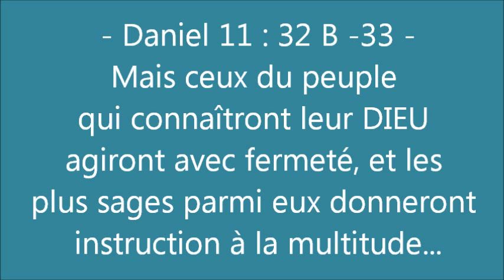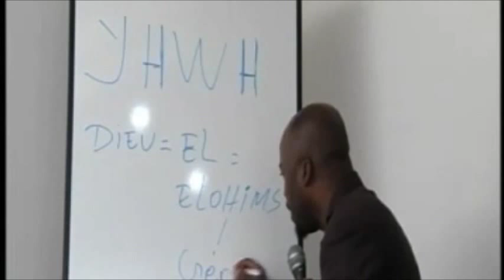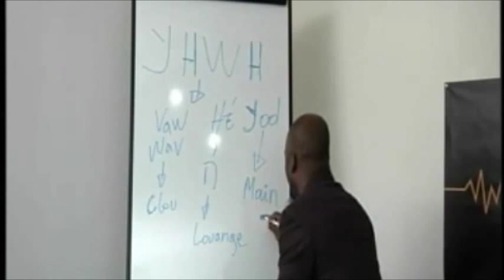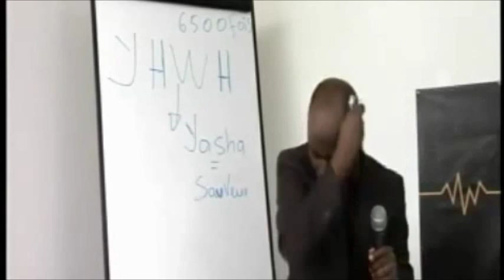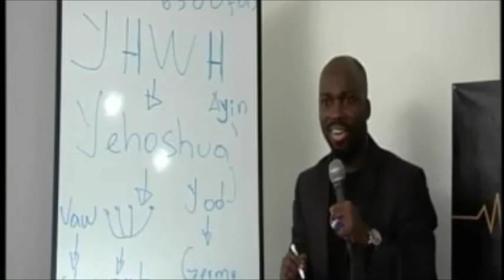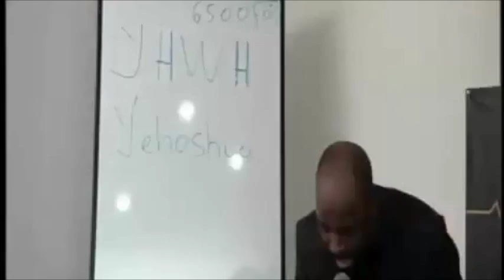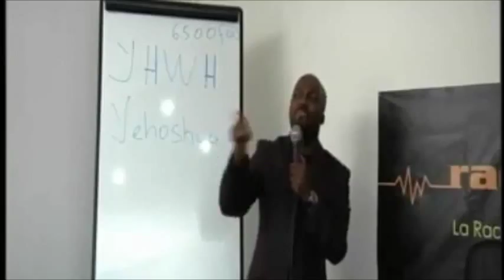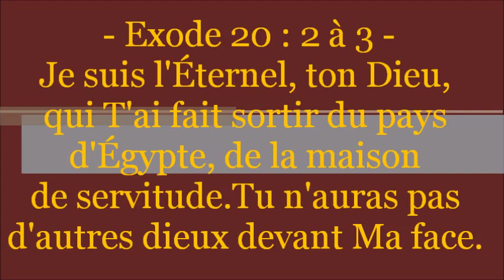YHWH - YÉHOSHUA - (Shora Kuetu)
Proverbes 30 : 4 QUI EST MONTÉ AUX CIEUX, et Qui en est descendu? Qui a recueilli le vent dans ses mains? Qui a serré les eaux dans son vêtement ?
Qui a fait paraître les extrémités de la terre?
QUEL EST SON NOM, et QUEL EST LE NOM DE SON FILS ? Le sais-tu ?

Jean 17 : 26  ---  Je leur ai fait connaître TON NOM, et je le leur ferai connaître, afin que l'amour dont tu m'as aimé soit en eux, et que je sois en eux.

Philippiens 2 : 9 à 11 ---  C'est pourquoi aussi Dieu l'a souverainement élevé, et lui a donné LE NOM QUI EST AU-DESSUS DE TOUT NOM, afin qu' au NOM DE JÉSUS TOUT GENOU FLÉCHISSE dans les cieux, sur la terre et sous la terre, et que toute langue confesse que Jésus Christ est Seigneur, à la gloire de Dieu le Père.

Esaïe 45 : 23 ---  Je le jure par MOI-MÊME, La vérité sort de ma bouche et Ma parole ne sera point révoquée: TOUT GENOU FLÉCHIRA DEVANT MOI, toute langue jurera par Moi.

Zacharie 2 : 10  --- Pousse des cris d'allégresse et réjouis-toi, Fille de Sion! Car voici, JE VIENS, ET J'HABITERAI AU MILIEU DE TOI, Dit l'Éternel.